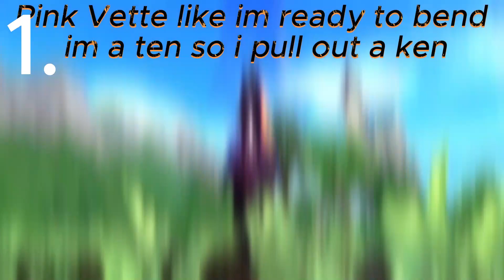which one is your favorite 1 or 2?